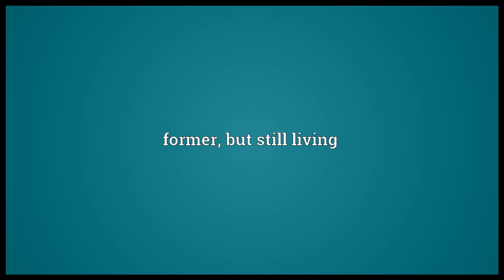Ex- Meaning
Video shows what ex- means. out of. outside. former, but still living.  ex- pronunciation. How to pronounce, definition by Wiktionary dictionary. ex- meaning. Powered by MaryTTS